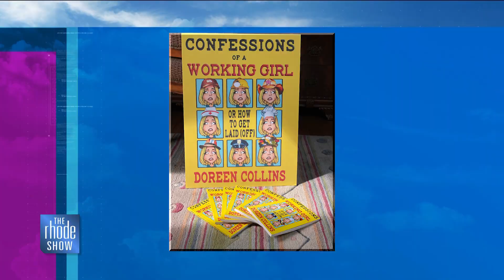"A Senior Moment" with Doreen Collins